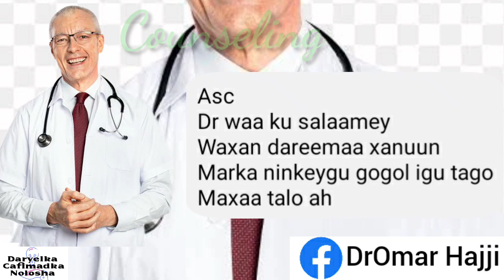Xiliga Ninkeygu Ii GALMOONAYO Xanuun Saayid Ah Ayaan Dareemaa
Waad ku mahadsandahay daawashada muqaaladeena
Codsi xushmaysan fadlan la sii wadaag bulshadeena kale